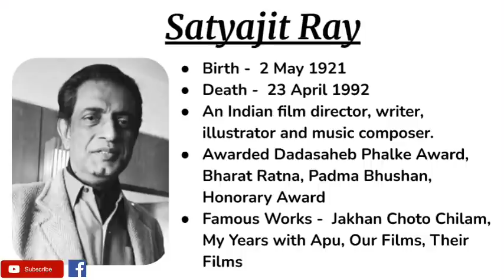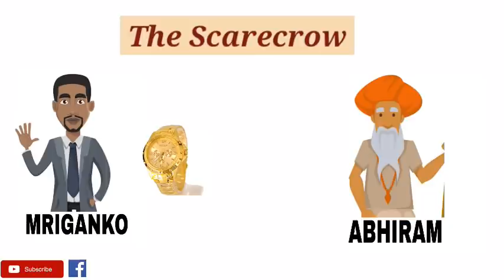The Scarecrow by Satyajit Ray - Summary and Details in Hindi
“The Scarecrow” tells the story of a man who dismisses his old servant on suspicion of thieving. One day, when he is driving out of town his car runs out of petrol. Forced to wait, the man spies a scarecrow in a field. The scarecrow suddenly stirs to life. It is the old servant who says that he had never committed the crime. The startled man decides he will never again accuse anyone without ascertaining the facts first.